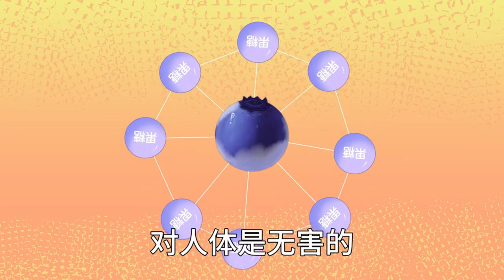蓝莓表面的白霜是什么呢？是农药残留物吗？1个视频告诉你答案